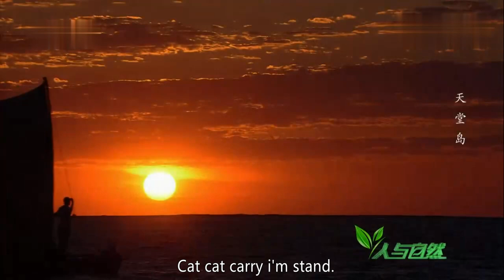《人与自然》 天堂岛